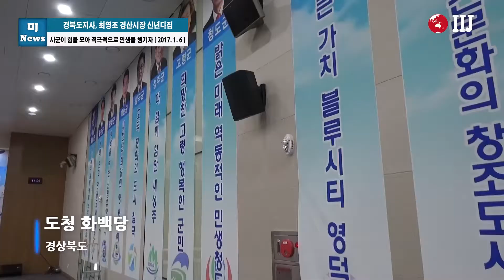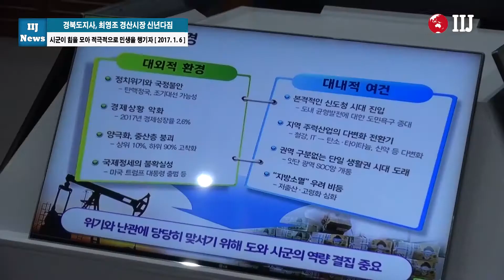경북도지사, 최영조 경산시장 신년다짐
시군이 힘을 모아 적극적으로 민생을 챙기자

[국제i저널 = 경북 여의봉, 마혜성 기자] 경상북도와 23개 시·군은 1월 6일 도청 화백당에서 국정혼란과 경기침체, 조류인플루엔자 등으로 어려움을 겪고 있는 도민들을 위해 시·군이 힘을 모아 적극적으로 민생을 챙기자는 의지를 다지기 위한 신년다짐회를 개최했다.

▲ 경북도지사, 최영조 경산시장 신년다짐 ⓒ국제i저널

특히, 이 날 행사에서는 도와 시군이 힘을 모아 국가적인 어려움을 극복하고 ‘사람중심, 차별 없는 세상’을 함께 만들자는 의미를 담은 ‘희망의 큰 문 열기 퍼포먼스’와 도지사 및 시장, 군수들이 도민들의 안녕을 기원하는 큰 절을 올려 눈길을 끌기도 했다.

시장군수협의회장을 맡고 있는 한동수 청송군수는 새해 덕담을 통해 “도청이전 후 첫 새해 벽두에 도와 시군이 서로 소통하고 협력을 다짐하는 자리를 갖게 돼 매우 뜻깊게 생각한다.”고 말하고, “신도청시대의 정착은 물론, 도민들의 삶이 조금이라도 나아질 수 있도록 현장에서 최선을 다하자.”고 제안해 참석자들의 박수를 받기도 했다.

최영조 경산시장은 새해 덕담을 통해 "AI와 관련해 더이상 확진이 되지않아 다행이고 더욱 노력하겠다." "화장품 산업이 금년도에 착공을 한다." "청년 창업과 청년 일자리를 위해서 최선의 노력을 다하겠다."고 말했다.

김관용 경북도지사는 인사말을 통해 “이런 국가적인 위기상황에서는 현장을 지키는 지방자치단체장들의 역할이 그 어느 때보다 중요하다”며, “자존감에 큰 상처를 입은 국민들을 위해서라도 민생을 최우선으로 챙겨야한다.”고 강조하고,“신년화두로 제시한 ‘생생지안(生生之安)’의 의미처럼 정치위기가 민생위기로 번지지 않도록 지방이 중심을 잡아야 하고, 경북이 그 구심점이 되어야하는 것은 역사적 소명”이라고 역설하면서 “도와 시군이 함께 힘을 모으자”고 호소했다.